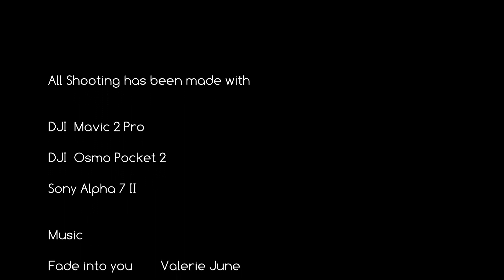Forte di Monte Pagano ( Valcamonica)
Dal passo del Mortirolo si prende la strada asfaltata che entra dapprima in Val Varadega e poi in Val di Grom dove si giunge ad un parcheggio erboso ai lati della strada poco dopo Malga Salina.   SI sale un breve pendio di cespugli e radi larici, per raggiungere il sentiero principale in corrispondenza di un'ampia sella di cresta fra il Monte Pagano a Ovest e la tondeggiante sommità del Pianaccio. Il percorso è molto facile e si svolge lungo il panoramico crestone della montagna superando tre successivi ripidi strappetti. Raggiunta quella che potremmo definire l'anticima del Monte Pagano 2316 m, procediamo ancora per cresta fino alla vetta completamente circondata da un mirabile fortilizio costruito quassù nel periodo 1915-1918 a guardia del Passo del Tonale.Ci troviamo in un ambiente veramente grandioso, circondati da un mare di vette e di vallate che si perdono a vista d'occhio.
Il forte del Monte Pagano  , che faceva parte delle fortificazioni della linea Cadorna, si presenta come un grande recinto perfettamente realizzato in muratura a secco. Vi si accede mediante due porte ad arco, sempre magistralmente realizzate a secco. All'interno si trovavano alcune costruzioni, forse gli alloggiamenti per la truppa, oggi purtroppo distrutte; un piccolo spalto corre all'interno della cinta.
From the Mortirolo pass, take the asphalted road which first enters  Varadega valley and then Grom  valley where you reach a grassy car park on the sides of the road shortly after Malga Salina. You go up a short slope of bushes and sparse larches, to reach the main path in correspondence with a wide saddle of the ridge between Monte Pagano to the west and the rounded summit of Pianaccio. The route is very easy and takes place along the panoramic ridge of the mountain overcoming three successive steep slopes. Having reached what we could define the forerunner of Monte Pagano 2316 m, we continue along the ridge to the summit completely surrounded by an admirable fortress built up here in the period 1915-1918 to guard the Passo del Tonale.  The fort of Monte Pagano, which was part of the fortifications of the Cadorna line, looks like a large fence perfectly made of dry stone masonry. It is accessed through two arched doors, always masterfully made dry. Inside there were some buildings, perhaps the troops' quarters, which have unfortunately been destroyed today; a small rampart runs inside the enclosure.

Copyright Info ©
Please ask the artists. Thanks